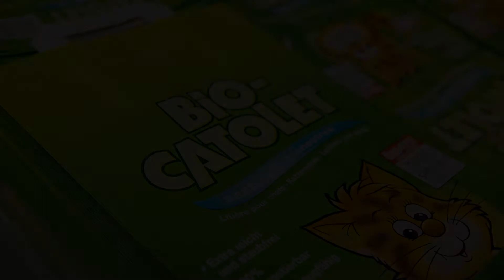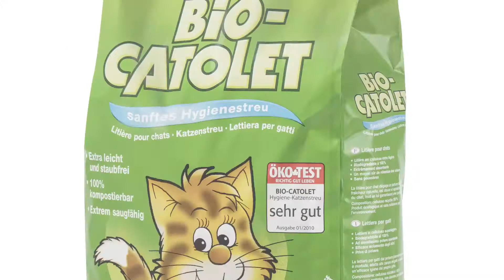bio catolet Unternehmensfilm v2